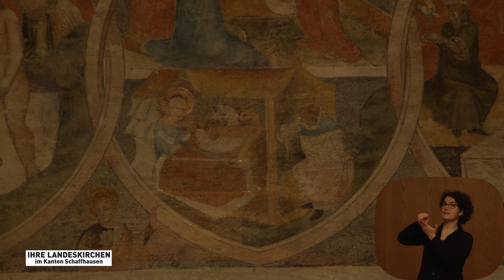Fernsehgottesdienst Christnachtfeier am 24. Dezember 2020 in der Münster Kirche Schaffhausen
Pfarrperson: Matthias Eichrodt

Musik: Paweł Marciniak, Trompete; Vokalquartett ad hoc; & Andreas Jud, Orgel

am Schaffhauser Fernsehen shf, Aufzeichnung aus dem Münster Schaffhausen! Das Münster bleibt am Heiligen Abend ab 17 geschlossen). Gemeinschaftsproduktion des städtischen Kirchgemeindeverbandes (Buchthalen, Steig, St.Johann-Münster, Zwingli) mit den Pfarrpersonen Miriam Gehrke-Kötter, Martin Baumgartner, Daniel Müller und Matthias Eichrodt. Trompete Pawel Marciniak; Orgel Andreas Jud. Gesangsquartett: Yolanda Oberhofer, Anna-Barbara Winzeler, Flurin Herzig, Julian Stoffel. Vorfilm um 22.25 Uhr: Ankunft des Christbaums im Münster

Ihre Landeskirchen im Kanton Schaffhausen